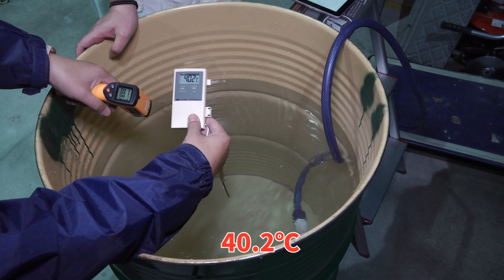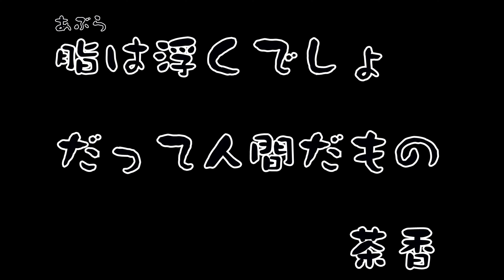ドラム缶風呂に茶香が水着で入浴♨ クリスマス企画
茶香の配信は2010年12月から。記念企画でクリスマスにドラム缶風呂入浴をやりました♪これからもよろしくお願いします。

INDEX:
0:00 オープニング
0:10 お湯はり
1:25 入浴
4:00 クリスマス乾杯
7:15  出る
9:45 おまけ

材料：
排水コック
ユニオン

--- 生茶香 (CHAKA) ---
↓ニコニコ生放送

↓スポーツ アウトドア ドローンのプレイリスト / playlist of my outdoor, sports, drone video

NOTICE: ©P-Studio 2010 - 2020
ニコニコ生主 茶香(CHAKA) はP-Studio所属アイドルです
Produced By P-Studio